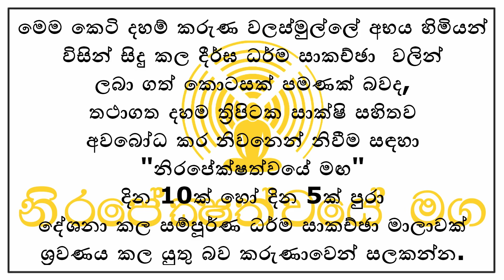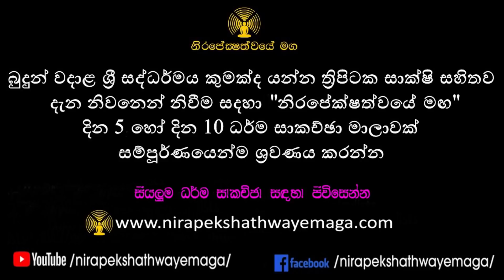අහෝ දුකකි ! මේ WOW Factor, මහා ඛේදයකි !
සැප මත ගොඩනගන ලද සංකල්පිත වූ අස්සාදය ඔබත් දුටුවාද?